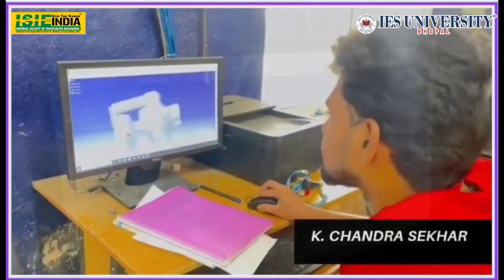TEAM AMIGOS from VISHNU INSTITUTE OF TECHNOLOGY participating in 𝐒𝐈𝐄𝐏 𝐄-𝐁𝐢𝐤𝐞 𝐂𝐡𝐚𝐥𝐥𝐞𝐧𝐠𝐞 2024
TEAM AMIGOS from VISHNU INSTITUTE OF TECHNOLOGY participating in 𝐒𝐈𝐄𝐏 𝐄-𝐁𝐢𝐤𝐞 𝐂𝐡𝐚𝐥𝐥𝐞𝐧𝐠𝐞 2024 scheduled from 24th - 28th January 2024 at IES University, Bhopal.

SIEP E Bike Challenge is an engineering design competition for engineering students where the student teams designed and manufactured the light weight, reliable, efficient, ergonomically sound electric bikes. The objective of the event is to be entirely focused on innovations in drive train, ergonomics, and performance durability.